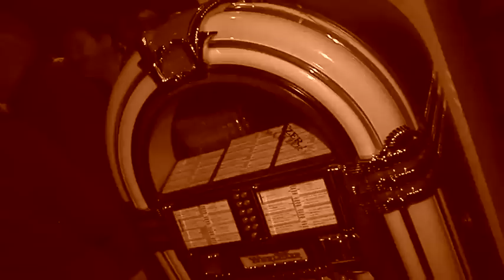Motown Party 2011 Andel's Hotel Berlin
Sensationelle Motown-Party mit Konzert der Band "Selective Soul Club" inklusive CD-Präsentation, Drinks, Buffet und bester Musik.